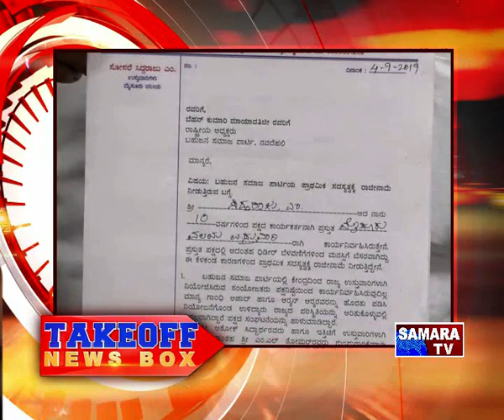TAKE OFF NEWS 4sep19